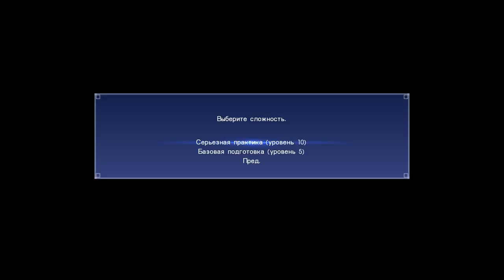Финальная 15 Фантазия - 10